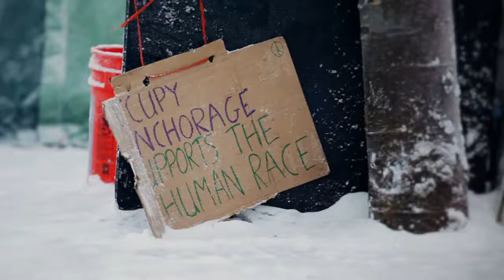Sunny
Level 1 Productions Sunny DVD They say the lack of sunlight affects our mood, that the natural balance of the human mind state quickly shifts with presence of the giant solar fireball in the sky. But this isn't about winter blues or summer depression. Sunny is a mental disposition, and not just one reserved for beaches and fun parks. Level 1 Productions Sunny DVD injects a positive mood into the ski season -- giving a dose of light therapy to dark northern landscapes of Scandinavia, Alaska, Japan and British Columbia. So sit back and relax, put your shades on and soak up the rays; the future looks bright.